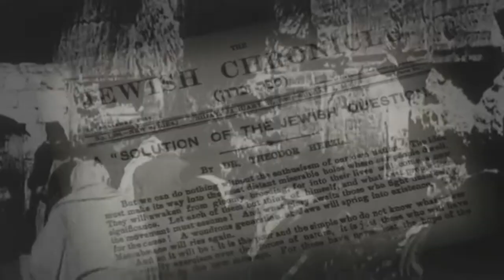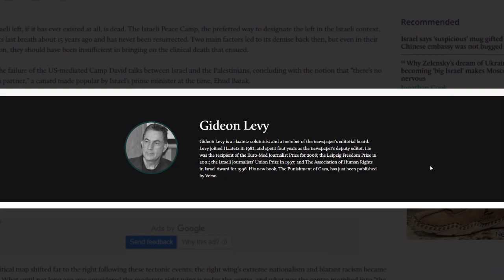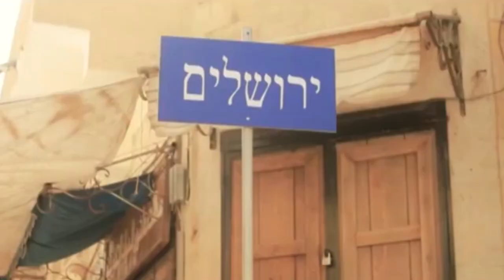"إسرائيل".. النهاية المحتومة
إعداد: زهراء ديراني